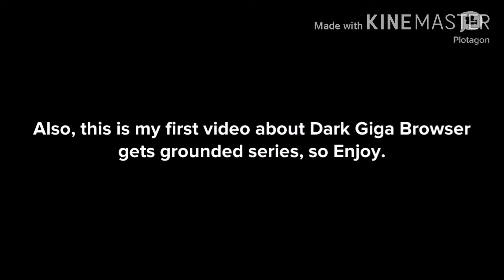Dark Giga Browser writes "Diamond Gamer5149 Sucks" on the wall and gets grounded